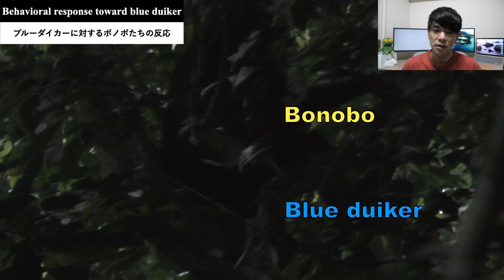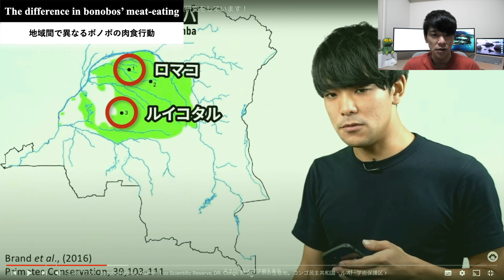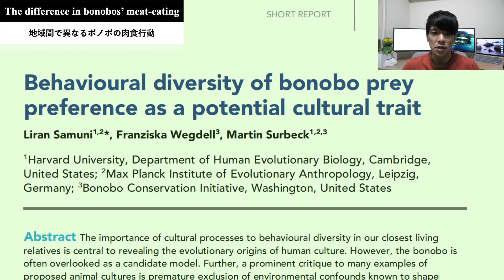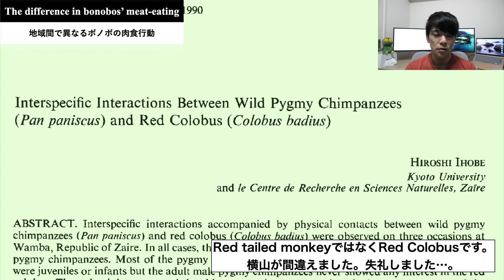【Eng sub】Wild bonobos' meat-eating behavior and behavioral response toward other mammals!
Today, I would like to talk about meat-eating behavior among wild bonobos!
There are some differences in meat-eating behavior among the allopatric bonobo populations.

【Chapter】
00:00 Opening remarks はじめに
00:09 Opening オープニング
00:20 Behavioral response toward blue duiker ブルーダイカーに対するボノボたちの反応
01:59 Meat-eating among wild chimpanzees 野生チンパンジーの肉食行動
02:31 The difference in bonobos' meat-eating 地域間で異なるボノボの肉食行動
07:08 Closing remarks おわりに
07:34 Ending エンディング

【Memberships】
Your contributions save great apes!